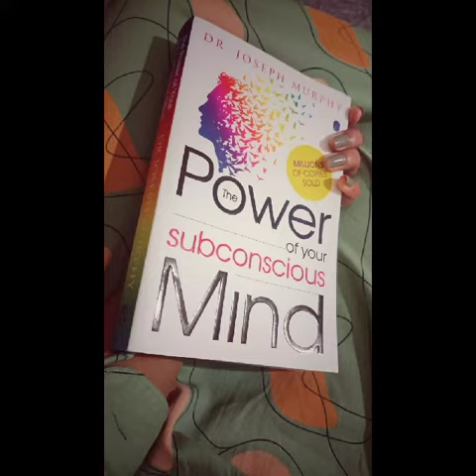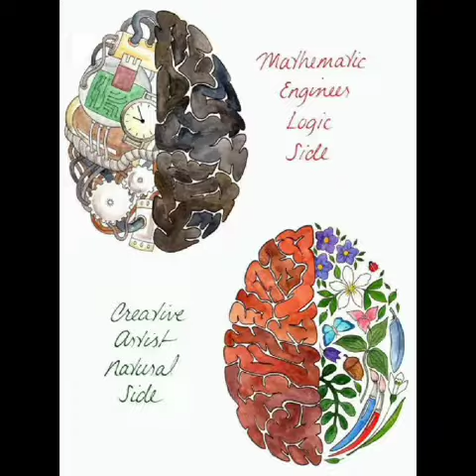Book Talk Video by Ms. Komal Mishra, B.Ed. Batch 2022-24